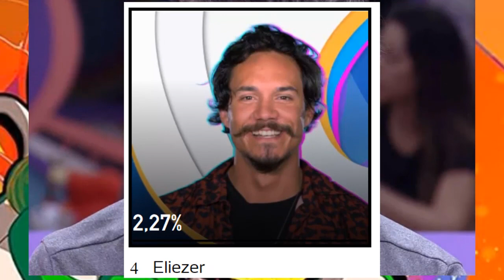ENQUETE UOL REVELA QUEM VAI PARA O QUARTO SECRETO DO BBB 22 ENTRE ARTHUR , GUSTAVO, ELIEZER E LINA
Na noite do último domingo 3 de abril, após a saída de Eslovênia,  aconteceu mais uma prova do líder e mais uma formação de paredão no bbb 22. Só que dessa vez a berlinda é falsa. Isso mesmo, é o primeiro paredão falso da edição. O vencedor da prova do líder, foi Paulo André que levou 100 mil reais. Ele teve que indicar alguém ao paredão e colocou Lina. No contragole, a cantora puxou Gustavo para a berlinda. Houve um sorteio valendo mais 100 mil reais. e quem levou a sorte grande dessa vez foi Jessi que ganhou uma bolada. Esse prêmio era pro Eli, mas como ele decidiu tomar o número o lugar da professora, deixou de levar essa bufunfa pra casa. Você acha que ele mereceu deixar de ganhar essa grana?  Jessi, vencedora do sorteio, indicou Arthur ao paredão, No confessionário,   eli e scooby foram os mais votados e empataram. O líder pa decidiu a parada e escolheu Eli para o paredão no lugar de scooby.  Então, Lina, Arthur, Eli e Gustavo estão no paredão falso.  O mais votado pelo público irá para um quarto secreto e ficará monitorando tudo de lá e terá poderes especiais. Quem você quer mandar para o quarto secreto?

Paredão falso do bbb 22. Quem vai pro quarto secreto no paredão falso? Lina, Eli, Gustavo ou Arthur Aguiar
Arthur, Linn da Quebrada, Gustavo ou Eli.
Lina, Arthur, Eli ou Gustavo,

Quer emagrecer 10kg em 30 dias e com saúde? Não precisa de academia e nem de dietas malucas.  Então clica no link a seguir e saiba mais

Quem está no 11º paredão do bbb 22?
Eslovênia, Paulo André e Douglas Silva
DOulgas, Eslovenia e Paulo André
Paulo André, Eslovênia e Douglas Silva